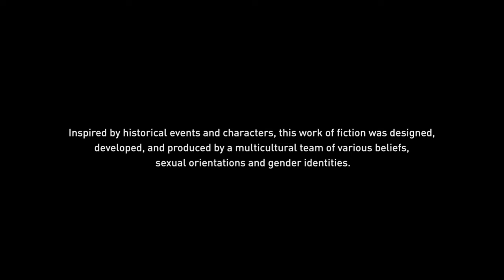I KNOW YOU'RE BLACK BUT YOU CANT SAY THAT!!! YOURBOI STORIES:EP-2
THIS IS STORY ABOUT HOW AN ANTI RACISM MOVEMENT ENDS UP BECOMING RACIST BUT TGE PEOPLE BEHIND IT CANT SEE IT. THIS IS MOSTLY SATIRE THO PLS NO MAD AT ME OR DO BE YOUR PROBLEM LOLOOLOL.